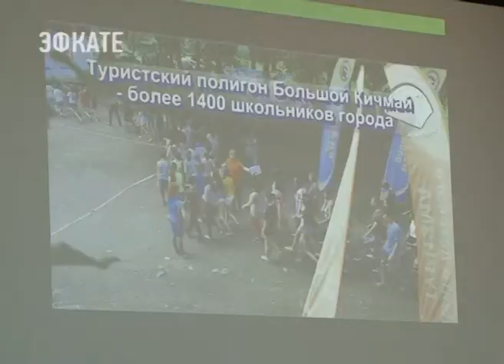1 июня в Сочи стартует летняя оздоровительная кампания. Новости Эфкате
Сегодня глава города Анатолий Пахомов перед завершением учебного года провёл расширенное совещание с педагогами общеобразовательных и спортивных школ, учреждений дополнительного образования.

Через полмесяца школьники уже будут свободны от учёбы. Чем они будут заниматься дальше — учителя должны знать. Этого требует мэр Сочи Анатолий Пахомов, потому как безопасность и жизнь каждого ребёнка — самое ценное, что может быть.